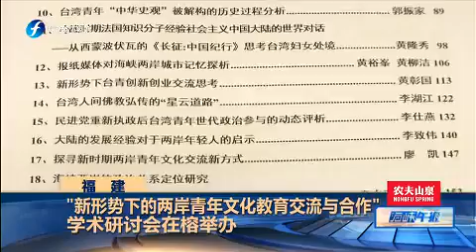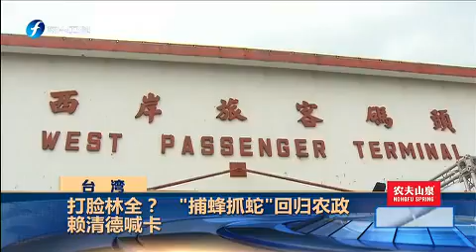《海峡午报》 20171022